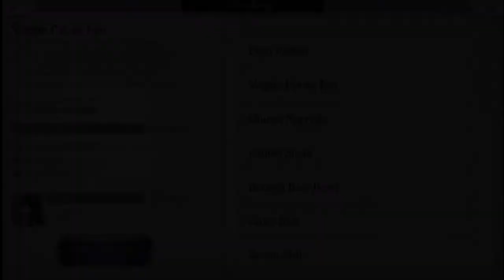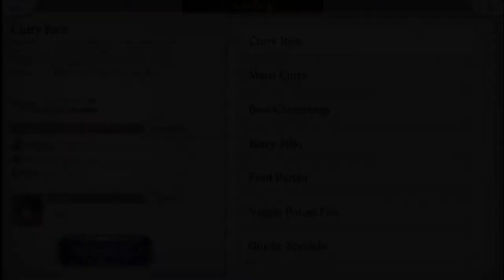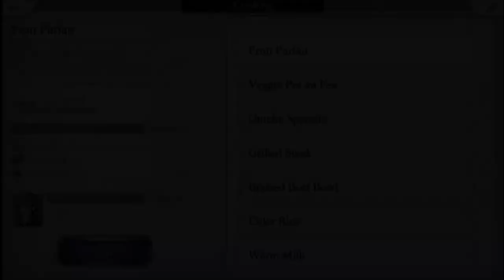[Another Eden GLOBAL] Forgotten Tale: Unborn Visions - ФАРМ, ГОТОВКА, и чем это закончилось))))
Очень продуктивный час вышел. Планировала только один пробег по данжу и готовку показать, а вышло аж до White Key и  первой "Заточки".
Внимание, у кулинарного сета иммунитет к яду! Это ж просто must have!